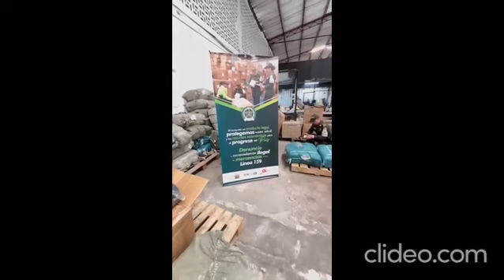Incautan más de $245 millones en mercancía de contrabando en Bucaramanga